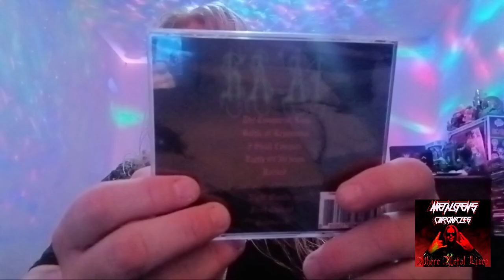CD Unpackaging KA'AI: The Conqueror King!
deathmetal. hawaiiandeathmetal. ka'ai. paulkreutz.
Just a quick little unpackaging video for the debut cd lead by Paul Kreutz Ka'ai The Conqueror king.